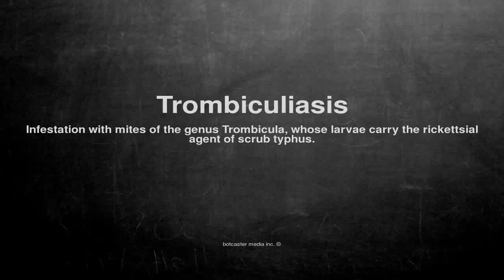Medical vocabulary: What does Trombiculiasis mean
What does Trombiculiasis mean in English?